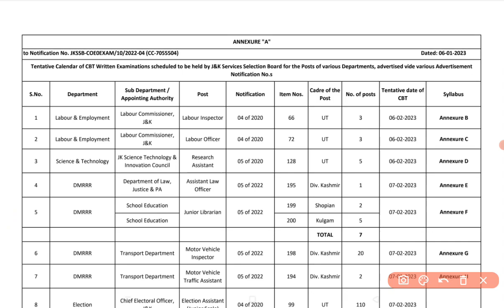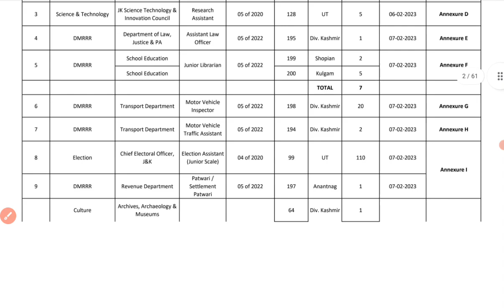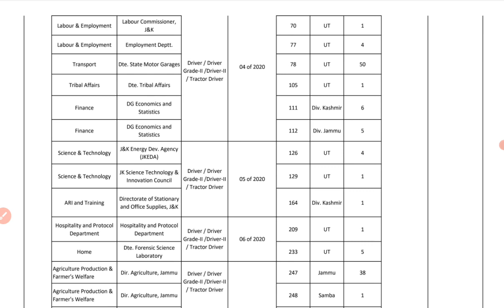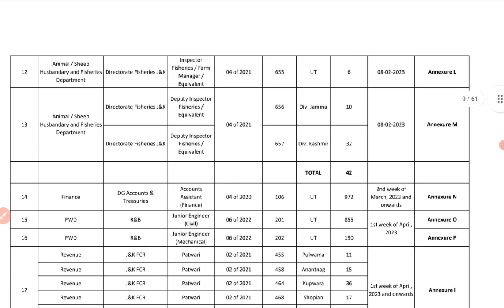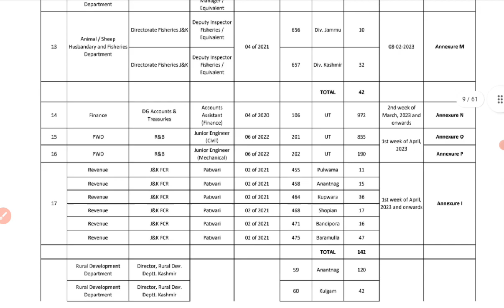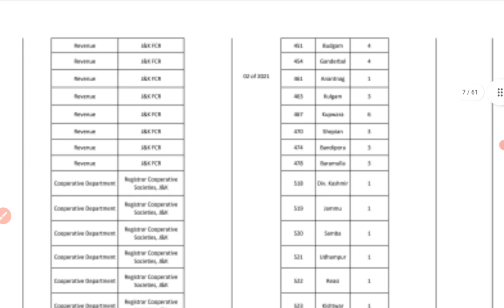Imp Update l JKSSB Exam Calendar out 2023 l FAA, PATWARI, VLW, Jr Engineer, EA, DRIVER, Dep Ins etc.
Important Update l JKSSB Exam Calendar out 2023 l FAA, PATWARI, VLW, ELECTION ASSISTANT, DRIVER etc.

For any Query and Help Follow us on different Social Media Handles.